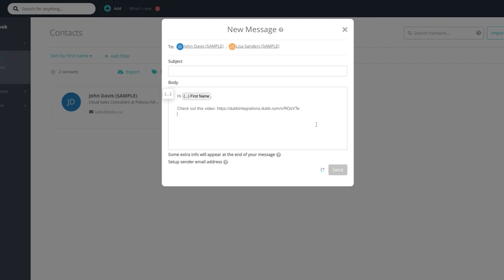How to Send Trackable Videos in PobucaConnect (@DubbSupport )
This is the official Dubb Support channel.

About Dubb
Convert views into actions with Dubb. Dubb is a mobile + desktop business-focused video platform that makes it easy to share actionable videos from email, LinkedIn, SMS and more to grow your sales.

Create campaigns, email broadcasts, landing pages, funnels, and automatic workflows to streamline communication for your entire business.